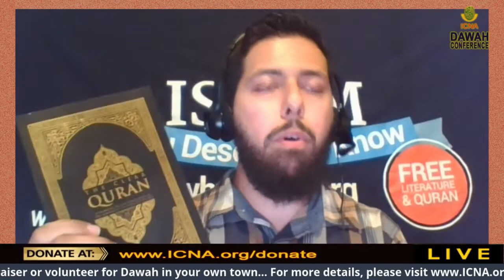Bringing Islam to Small Towns | ICNA Dawah Conf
Bringing Islam to Small Towns

For many decades, ICNA and other dawah organizations have focused on doing dawah in larger cities.  Alhamdulillah, since last year, ICNA has put extra emphasis on reaching out rural America with the Message of Islam.  This session will feature some inspiring stories and tales of dawah road trips to Trump Country.